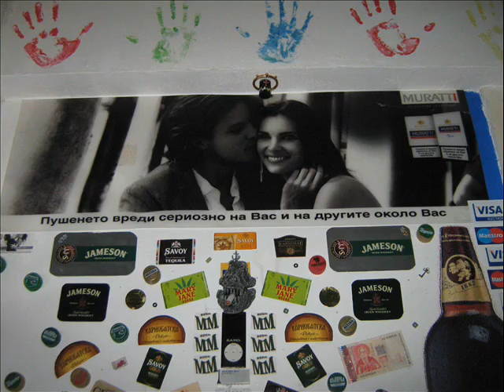My room, me and my pets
:D some new stuff going on.. :P ;)